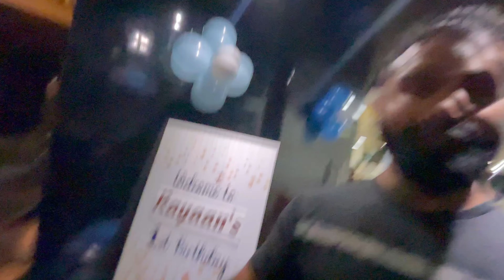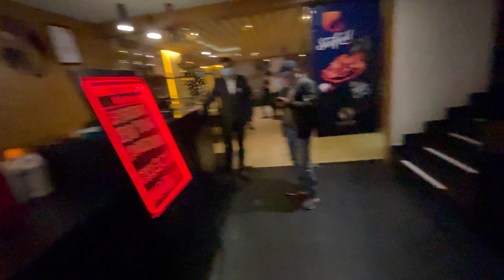CANDLE LIGHT DINNER AT BANGALORE - കാൻഡിൽ ലൈറ്റ് ഡിന്നർ.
Fattoush Multi-Cuisine Restaurant

Address: 212, Bannerghatta Main Rd, Panduranga Nagar, Bengaluru, Karnataka 560076